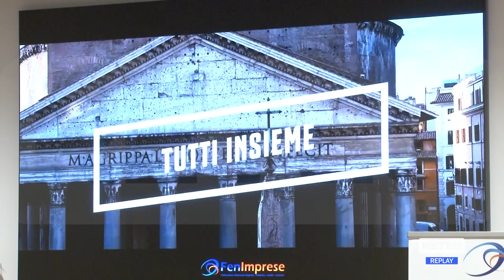Economia - FenImprese arriva anche a L’Aquila